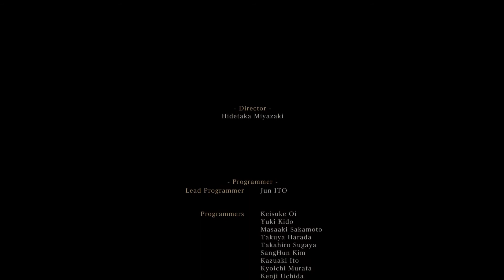Bloodborne endgame_gehrman&moon presence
And yes I know there’s still kos but yeah I’m not goin back...